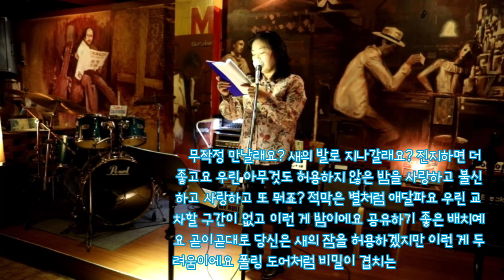아무것도 허용하지 않은 밤을/자작시 필사